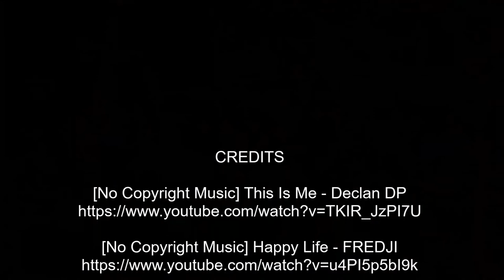Arts and Crafts Display Shelving Unit.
Idea of this project is not new and i am sure it has been done somewhere. I do thinking to attend some craft shows in the future. So building this Arts and Crafts Shelving Unit now is a good exercise to get myself in the right set of mind and establish needs and wants of the design.